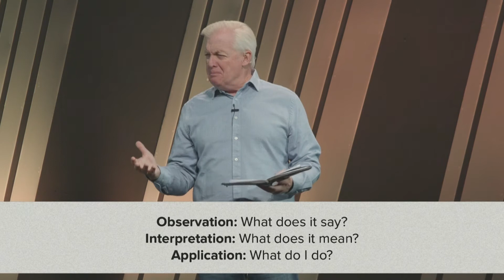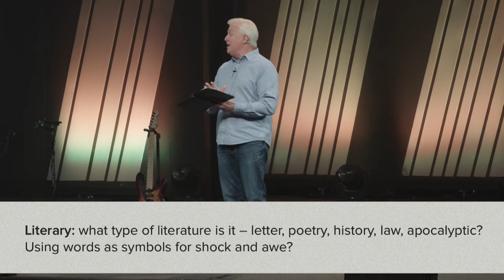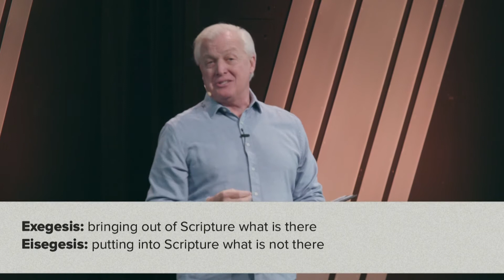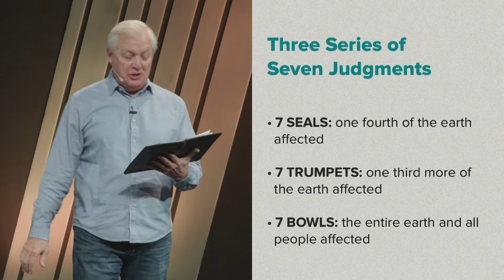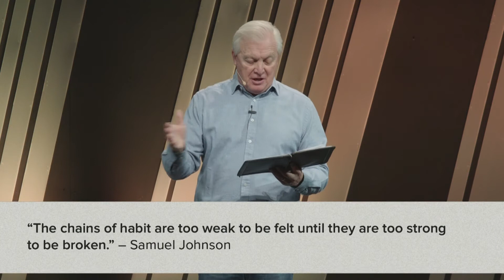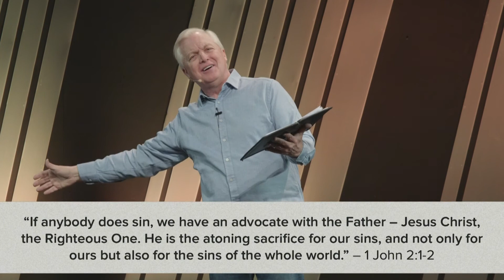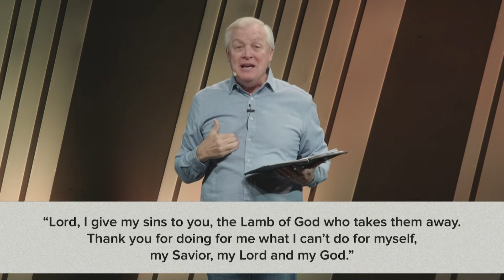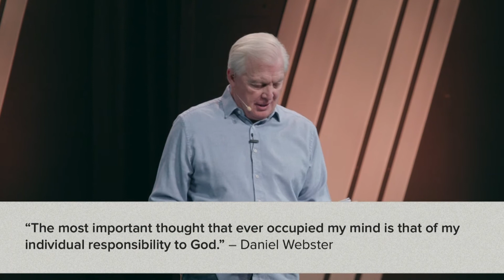Pouring Out the Bowls of Wrath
There is mystery in the book of Revelation that requires humility of us. It not only speaks to our human nature, but it plainly frames a countdown to the Day of Accountability. Today’s message will take us through Revelation 15 and 16 – seven angels with seven bowls, which are the bowls of God’s wrath and are poured out over the whole world, including God’s final outpouring of wrath.